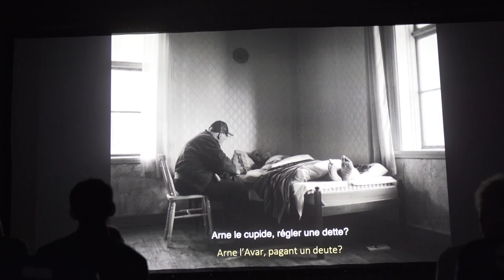SAINT-HIPPOLYTE, jour 26 / Courts Circuit 66 - édition 2023